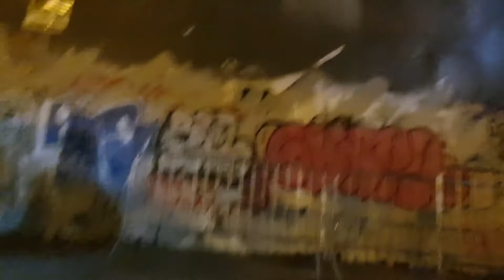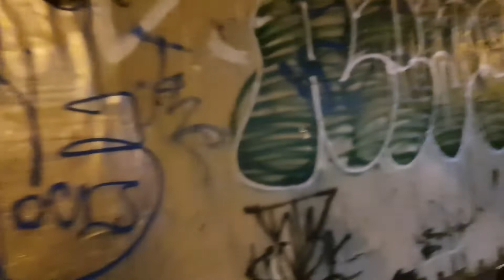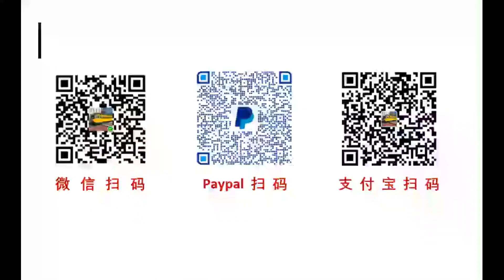夜已深，风已寒，但心中有火、眼睛里有光芒，也许这就是青春的美好所在吧，2021美国加州旧金山